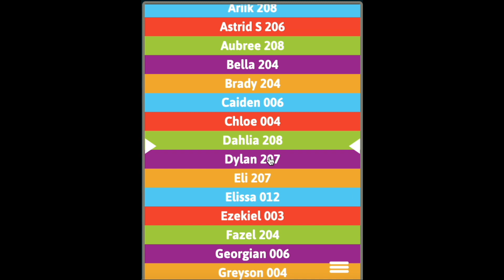Team McAuliffe Morning Announcements 9-27-23